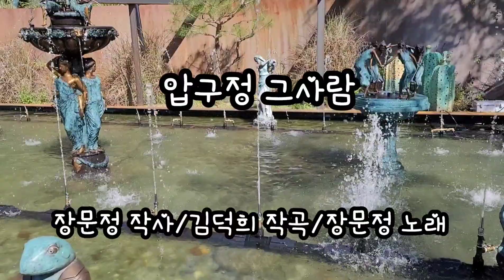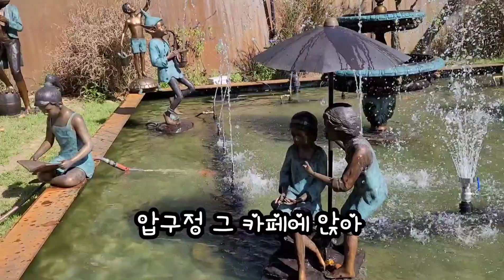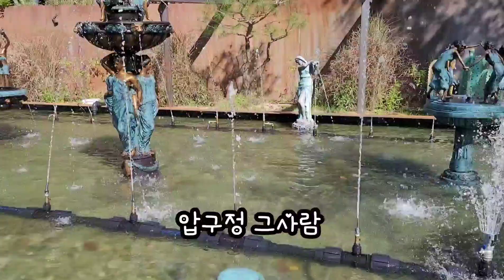압구정 그사람(장문정 작사/김덕희 작곡/장문정 노래)